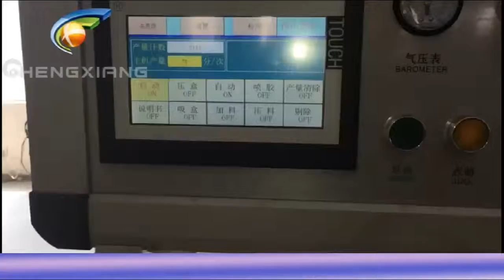Easy adjustment Cartoning machine for Chubby Gorilla V3 Bottles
CX-126N Automatic 100ml chubby gorilla bottle cartoning machine
SHANGHAI CHENGXIANG MACHINERY CO., LTD.